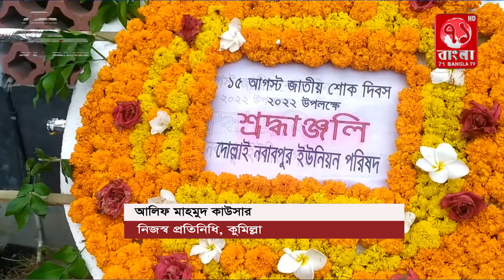১৫ আগস্ট, শোককে শক্তিতে রূপান্তরের প্রত্যয়ে দোল্লাই নবাবপুর আওয়ামী লীগ নেতৃবৃন্দের